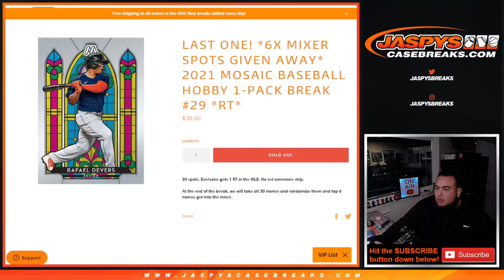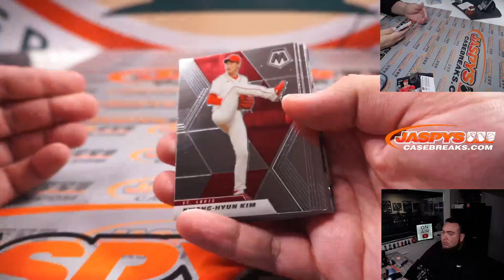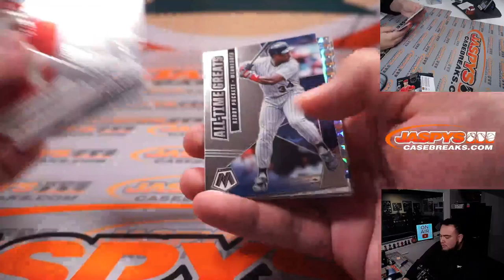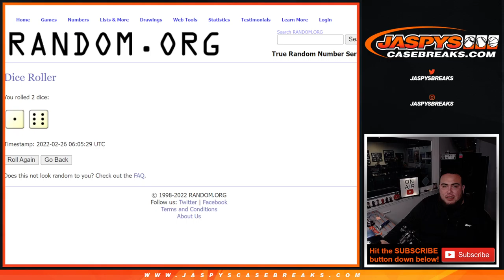Fri. 2/25/22 - *6x MIXER SPOTS GIVEN AWAY* 2021 Mosaic Baseball Hobby 1-Pack Break #29 *RT*